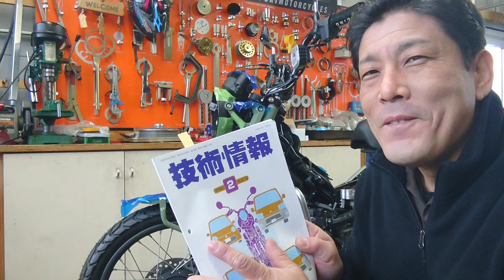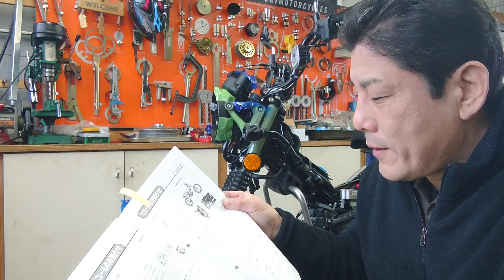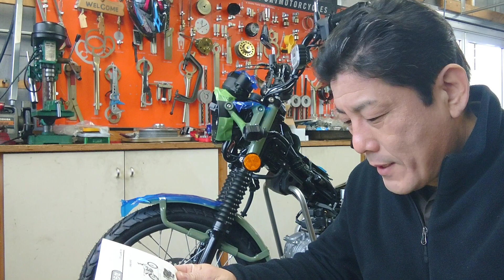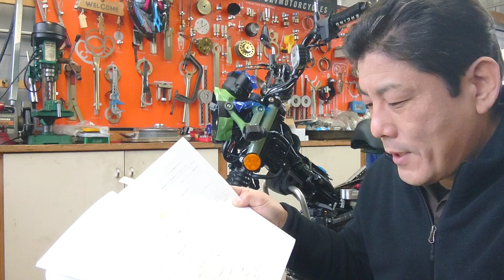CT125のオプション部品取付雑談と2月の整備情報から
日本メーカーのカスタムパーツは海外でも人気のようですが
コピー部品やラインナップに無い部品がかなりありますので
個人輸入などで部品を購入する際はご注意下さい。

　　　　 効果音ラボ